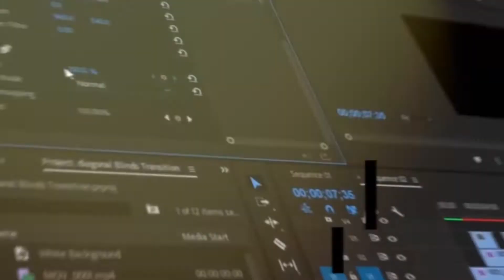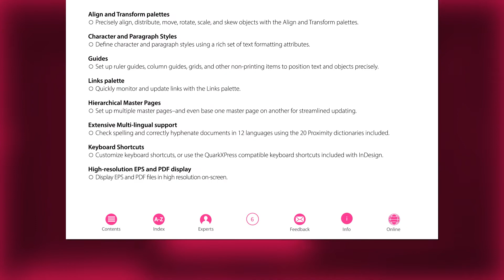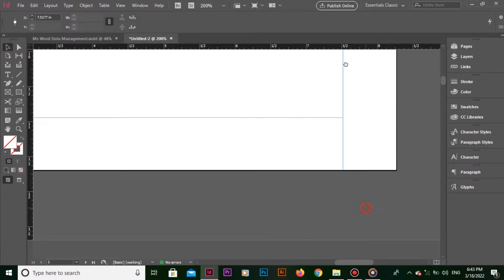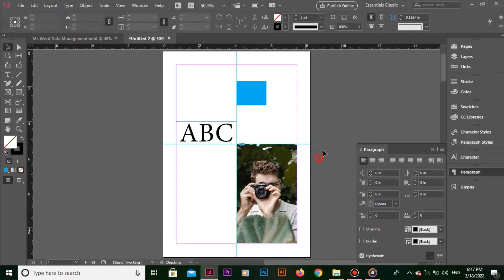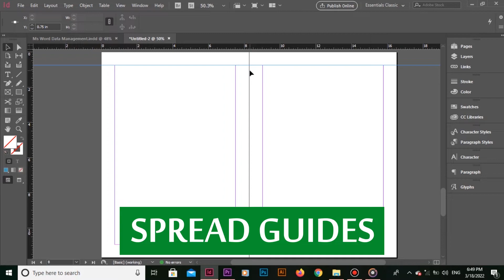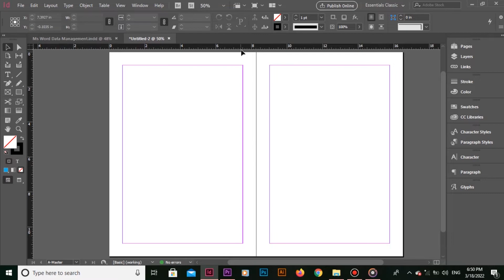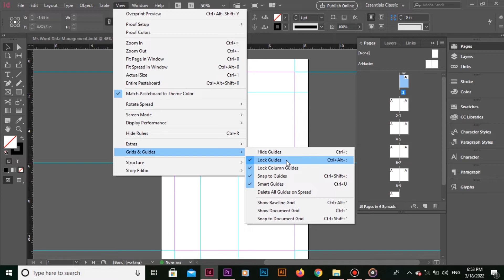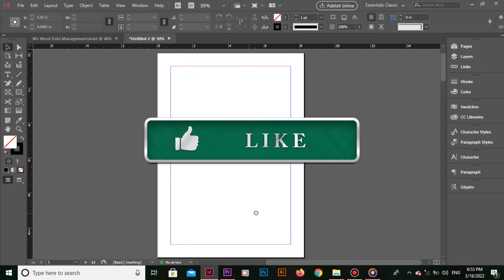What are InDesign guides? [URDU]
Have you ever come across the tool RULER GUIDES in Adobe InDesign? Why most designers use them in their projects? What is their purpose in Adobe InDesign? In this tutorial, I will teach you all the knowledge related to Ruler Guides in Adobe InDesign.

Follow this Tutorial to Import MS Word Document into Adobe InDesign ►

Meet & Fun! - Offshane (YouTube Library)

🕘 Timestamps ►
00:07 Introduction to Guides in Adobe InDesign
00:55 Evolution of Guides in Adobe InDesign
02:13 What are Guides?
03:03 Refence point
03:16 How to setup Guides?
03:43 Page Guides
04:20 Spread Guides
05:19 Solution to Guides on all pages
06:16 X and Y Coordinates
07:15 How to lock the Guides?
07:32 How to unlock the Guides?
08:10 How to hide the Guides?
08:21 How to unhide the Guides?
08:45 Delete all Guides from Spread

lock guides, hide guides, delete all guides from spread
How to change reference point in Adobe InDesign
اردو زبان میں ایڈوبی انڈیزائن
یوٹیوب کا اردو ٹیوٹوریل
Adobe InDesign in Urdu Language
basic adobe indesign Urdu tutorials